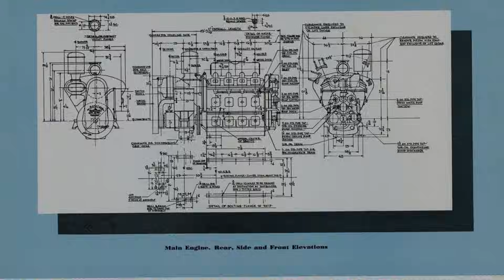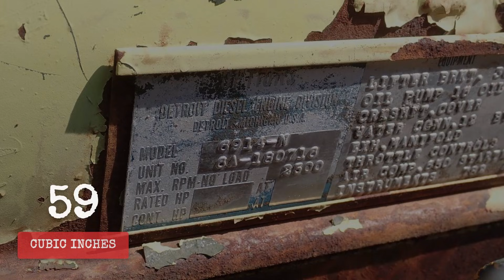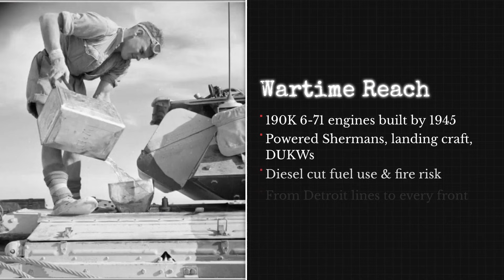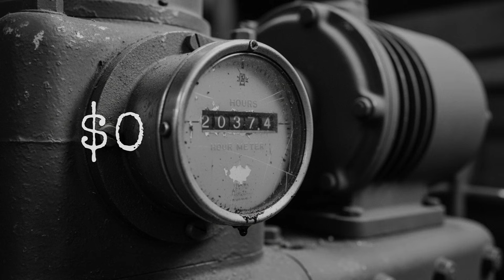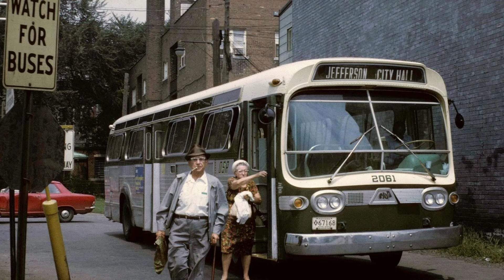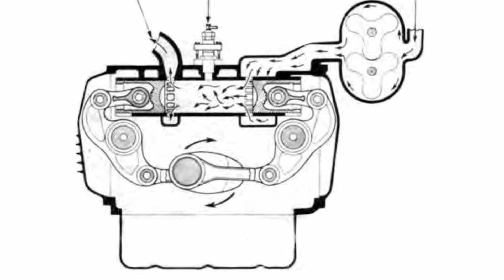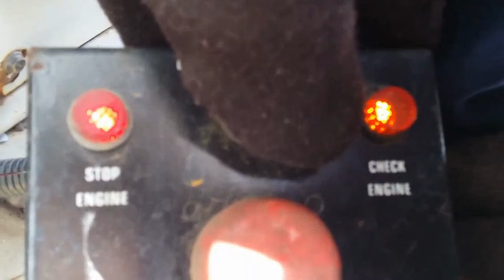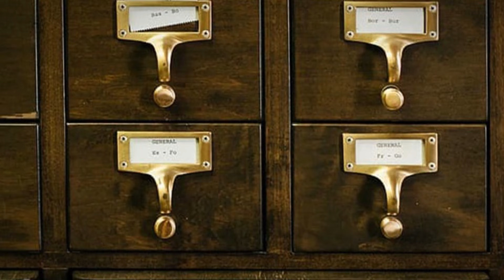The Diesel That Bankrupted Its Own Company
In 1938, General Motors launched a diesel engine so simple, powerful, and reliable that it changed America forever. The Detroit Diesel Series 71 became the heartbeat of an entire generation — roaring through WWII landing craft, Sherman tanks, and Greyhound buses. Its piercing scream echoed across battlefields, highways, and factories, symbolizing the golden age of American engineering.

But what made it great also led to its fall.
The same two-stroke design that powered victory in war couldn’t survive the rise of EPA emissions laws, fuel crises, and modern technology. By the 1980s, the once-unstoppable Detroit Diesel 6-71 and 8V71 were fading — relics of an era when engines were built to last.

This documentary uncovers the rise and fall of Detroit Diesel — from Charles Kettering’s revolutionary design to the Penske takeover and the dawn of the Series 60.
It’s the story of the machine that built America — and paid the ultimate price.